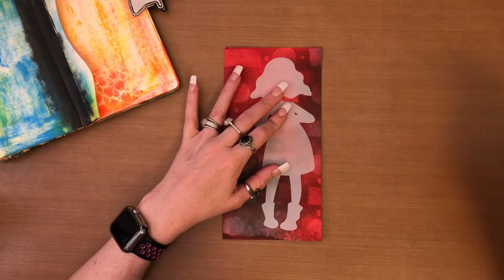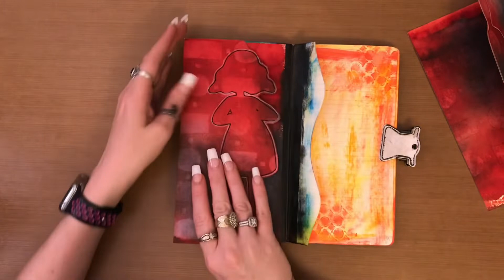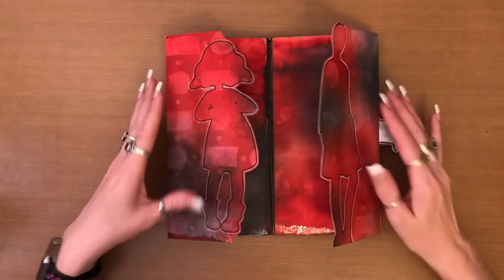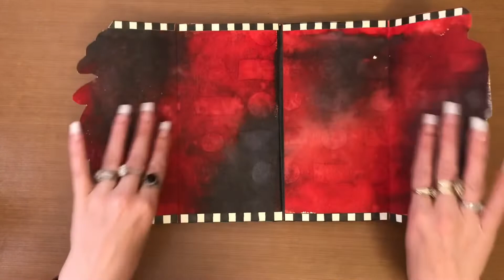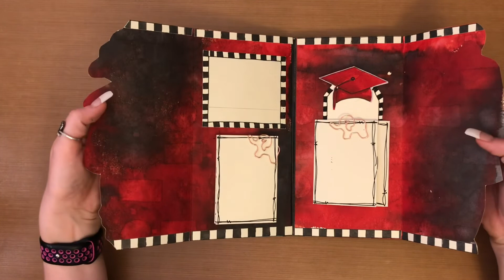Day By Day Dylusions Dyalog Art Journal- Graduation Page- Adding additional Pages To Your Journal.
Hello :)
This page was made for my middle littles Graduation. I am so very proud of her and wanted her to have a video for later in life to commentate her accomplishment. I am posting this video today since it only seemed fitting due to it being the day of her Graduation Party :)
In this video I show another way to add a page to your journal for those days you may have more to say or more pictures to add in. I hope this gives you some kind of inspiration for your journal pages.

Here’s the list of supplies I used.

Dylusions “Jay” Stencil
Dylusions “Martha” Stencil
Dylusions Craft Glue Stick
Dylusions Postbox Red Ink Spray
Dylusions Black Marble Ink Spray
Dylusions “Retro” Stencil
Tim Holtz Distress Tag TDA79286
Posca Paint Pen 1MR Black
Posca Paint Pen 1MR White
80lb Cardstock
1/4 inch Double Sided Score Tape